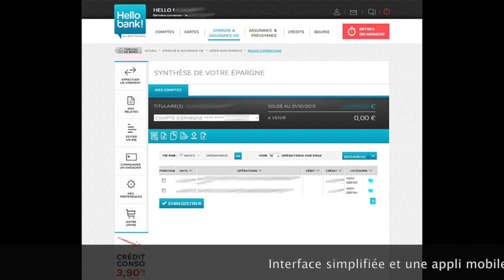Hello Bank : à savoir avant d'ouvrir un compte chez eux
Bonjour, Voici tout ce que vous devez savoir avant d'ouvrir un compte chez Hello Bank.
C'est que représente cet établissement bancaire dans le paysage des banques en ligne
Ce qu'il s'est passé en 2018 chez eux
A quoi ressemble l'offre Hello Bank aujourd'hui par rapport à ses concurrents.

Organisation de la vidéo :
Présentation générale de Hello Bank et de ses chiffres principaux
0:32 : 2018: une année en demie teinte avec quelques belles innovations comme le Bot pour messenger et l'agregateur.
1:43 : La Stratégie 2019 (comparaison avec les concurrents)
2:32 : Ce qu'ils font pour les jeunes, cadres et jeunes cadres dynamiques
2:54 : De nouvelles solutions de paiement
3:52 : Un service clients plus accéssible qu'ailleurs
4:13 : Des primes et offres de parrainage qui évoluent au fil des mois. Pour être informé des meilleures offres du moment, consultez ce lien
5:48 : Bilan et avis générale

Les liens utiles :
En savoir plus sur Hello Bank, son offre : compte courant, épargne, assurance vie, bourse, crédit ...Tout est détaillé sur notre

Ouvrir un compte chez HelloBank et profiter de l'offre de prime actuellement disponible

Comparatif des offres de primes à l'ouverture d'un compte des banques en lignes. Ici se trouve la comparaison des primes de bienvenue pour l'ouverture d'un compte proposé par les banques en ligne. Ce tableau est mis a jour toutes les semaines car les offres changent tout le temps... et sur nos liens vous avez TOUT toujours à jour et les meilleures offres

Résumé de la vidéo :
Voici notre avis sur Hello Bank, banque en ligne issue de la BNP Paribas.
Où en est cette banque en 2019, quels sont ses freins et les atouts que nous avons trouvés. Pour quel type de profil cette banque est elle faite ? Tout est dans la vidéo.